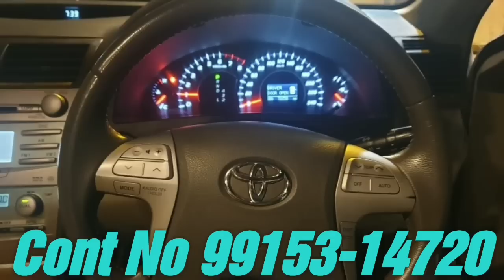Maruti 800 /Maruti Alto Lxi /Toyota Camry /Mahindra Scorpio /Hyundai Eon /16 Futi Trally /Old Cars